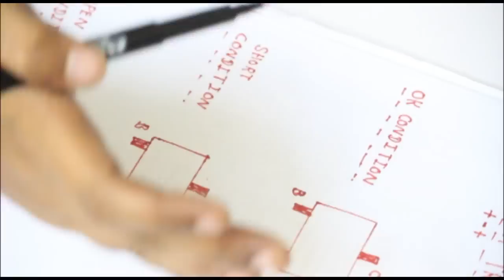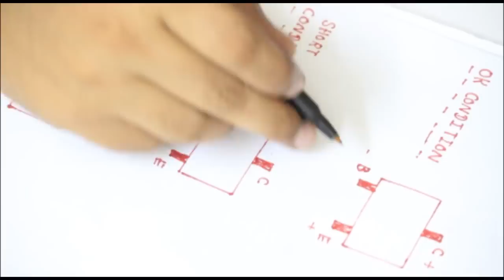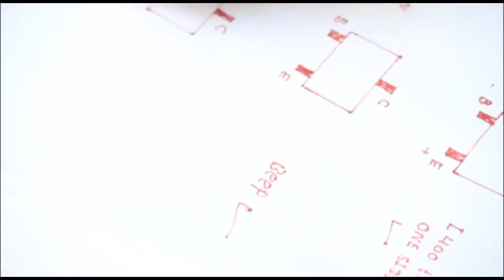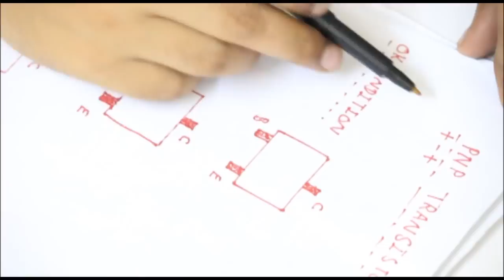Mobile Phone Me Lge PNP Transistor ko Digital MultiMeter se Check Karne Ka Tarika